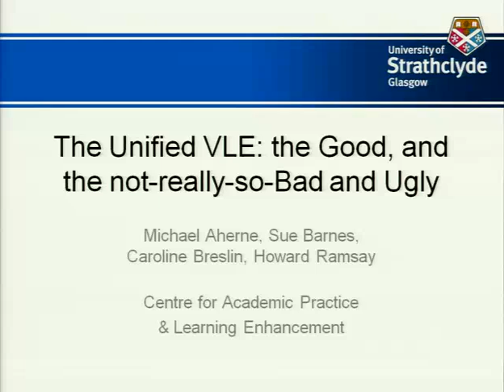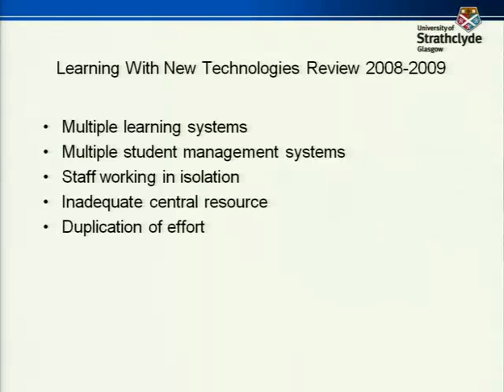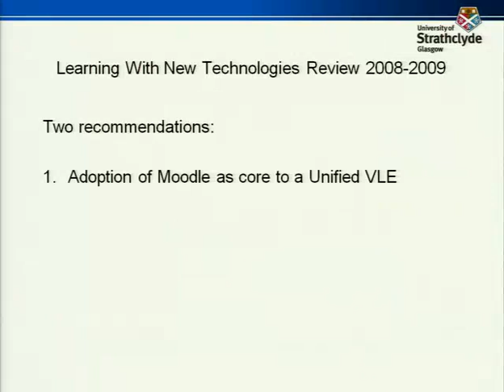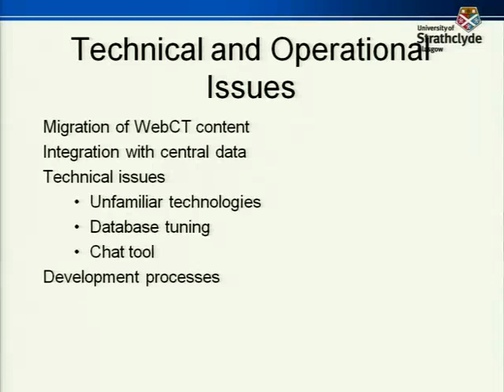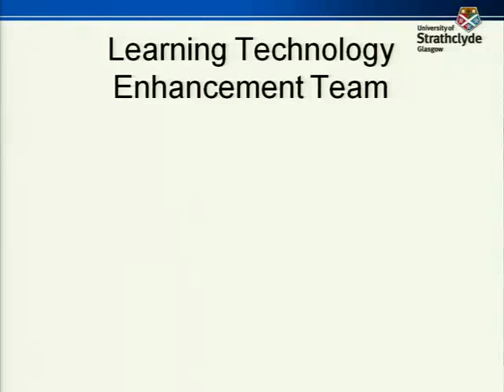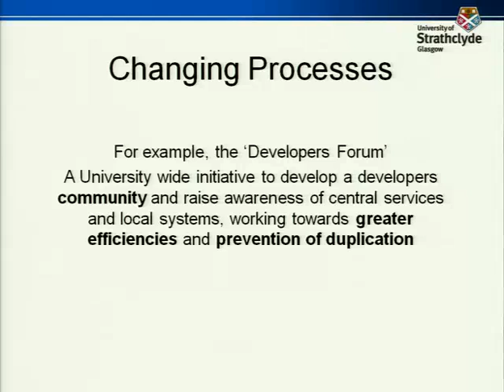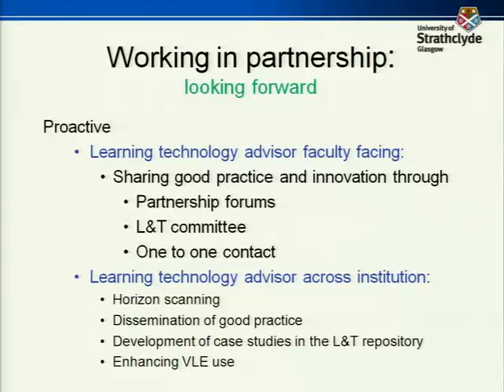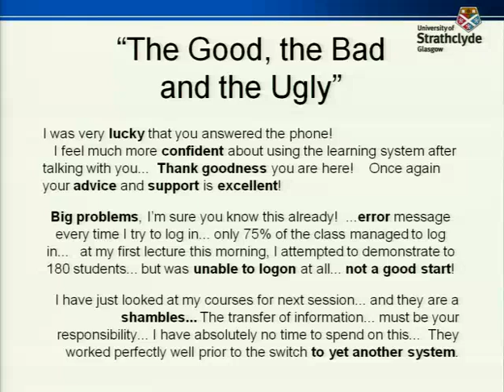Howard Ramsay 'The Unified VLE the Good and the not really so Bad and Ugly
At MOOTUK11 Howard Ramsay looked at  'The Unified VLE the Good and the not really so Bad and Ugly